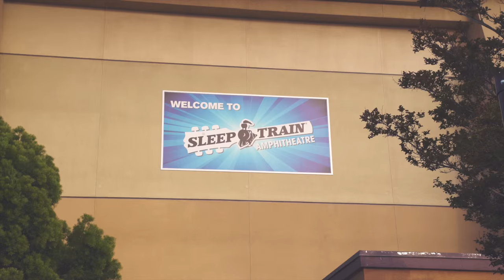Joe Walsh San Diego One Hell Of Night Tour Wrap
Joe Walsh and Bad Company 'One Hell Of A Night Tour' at Sleep Train Amphitheatre in San Diego, CA on May 18th!

Click here for a full list of 'One Hell Of A Night' Tour dates